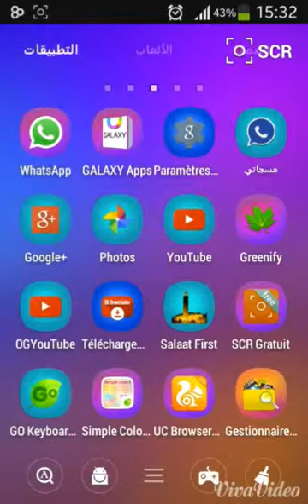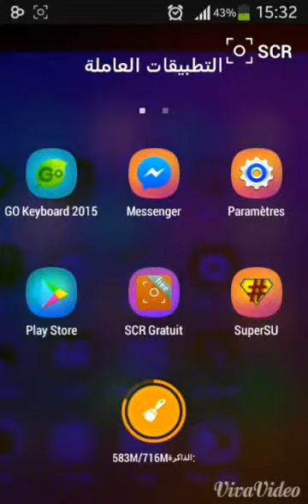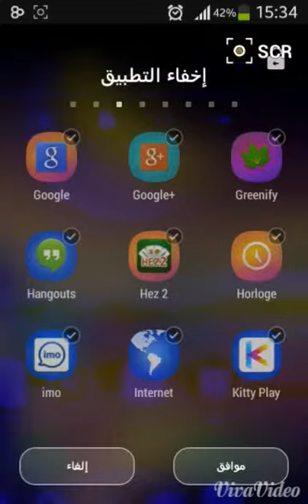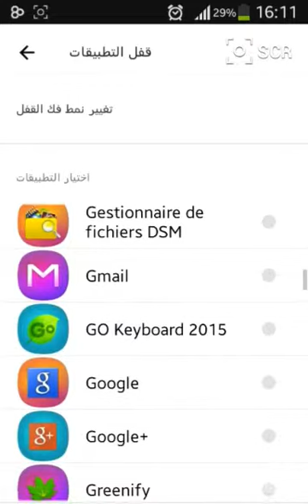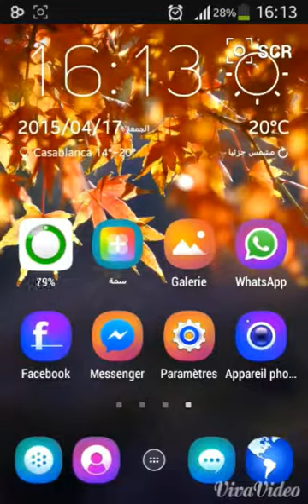برنامج go lancher افضل لانشر للاندرويد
لانشر روعة
افضل تطبيق للاندرويد